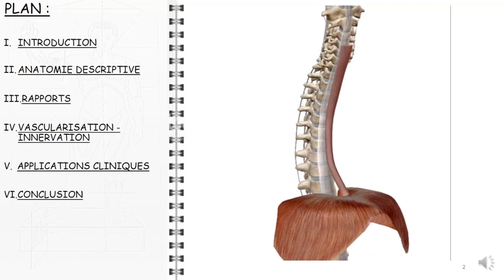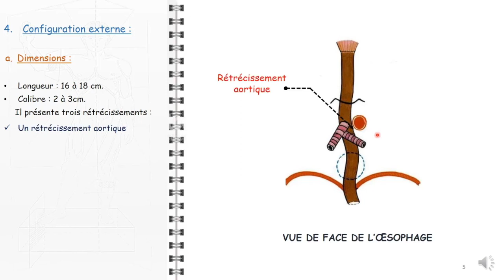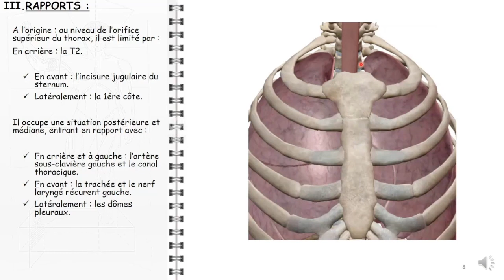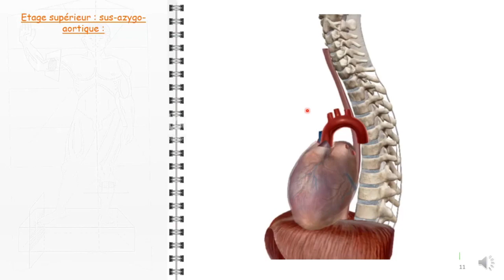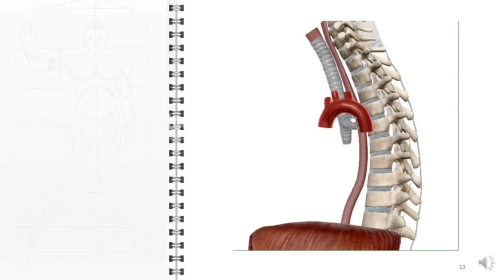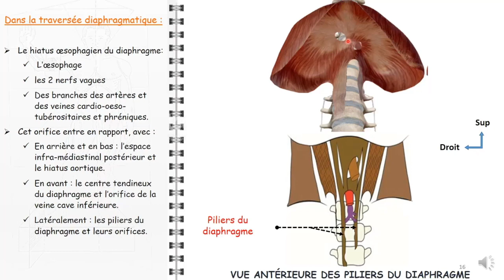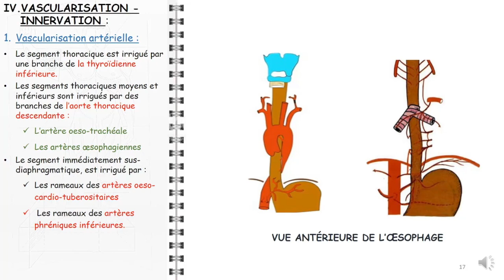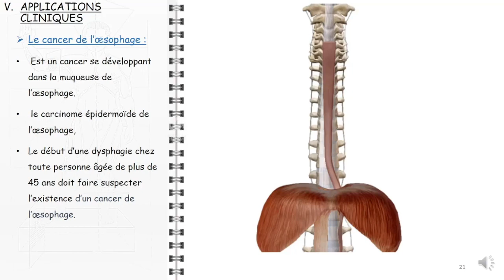ANATOMIE FMPM OESOPHAGE THORACIQUE